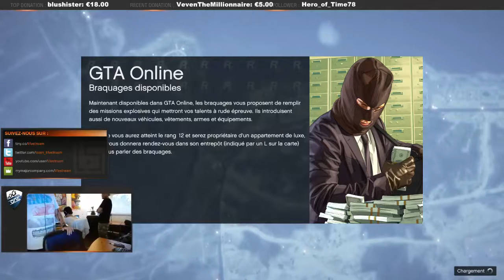(Lifestream.fr) Vinzz - Braco & co - 16 / 22